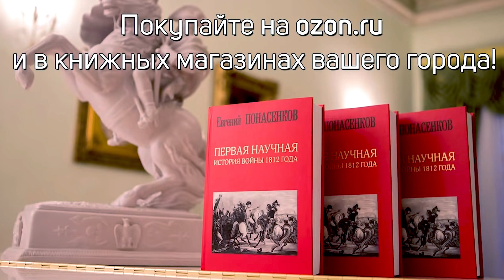Евгений Понасенков поет любимое ретро: "А годы летят..."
Знаменитый ученый-историк, режиссер и тенор, Евгений Понасенков, исполняет песню Марка Фрадкина на стихи Евгения Долматовского во время отмечания своего дня рождения - и в дуэте с легендарной Анной Шатиловой (14.03.22.)

Билеты на онлайн-лекцию Евгения Понасенкова "Игры, эстетика и наслаждения во времена галантного абсолютизма XVIII века"
19 марта, 20.00